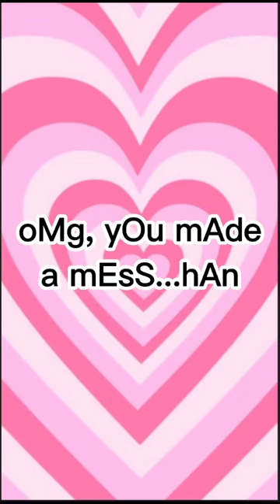hyunjin ✨iconic lines✨